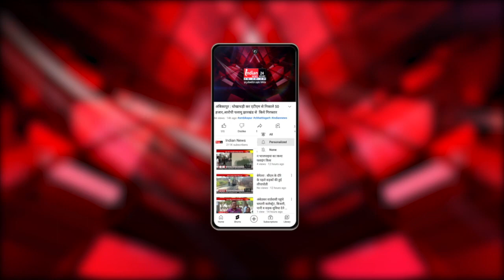Raipur : 2 August से मतदाता सूची का द्वितीय विशेष संक्षिप्त पुनरीक्षण कार्य होगा शुरू | Indian News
Our Links